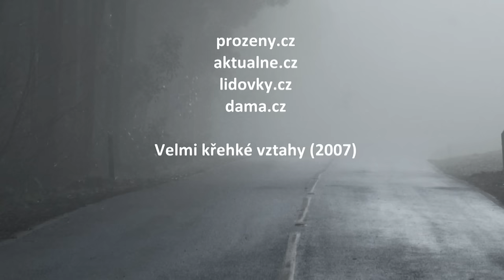Nečekaná úmrtí - Zuzana Dřízhalová (2023/38)